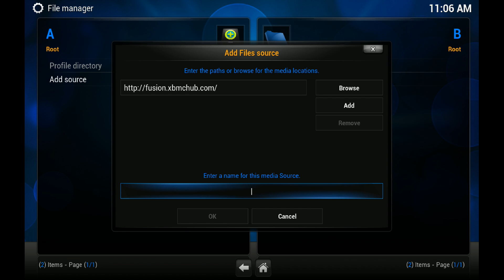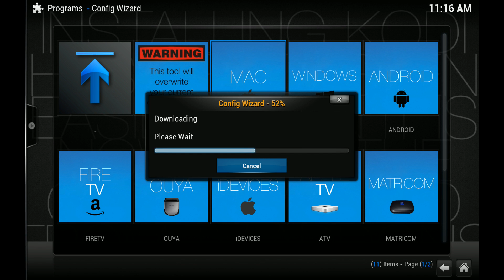Tutorial - How-To Install 1Channel On KODI (XBMC)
In this video tutorial we are going to install the 1Channel add-on, (and some others), in our KODI/XBMC installation.

First, add a source to the KODI file manager with the path

Then go to add ons and install from zip file and browse to your newly created "fusion" location.

Enter the "start here" folder and select the plugin.video.hubwizard zip file.

After the wizard is installed go to programs and launch the wizard.

From the wizard screen select the version the corresponds the your particular operating system.

After the wizard had completed this installation task, you can launch 1Channel from the "Videos" menu.